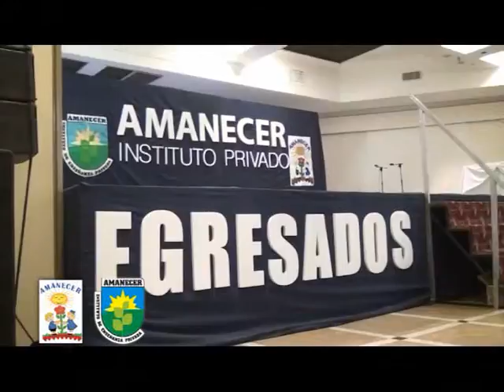Instituto Privado Amanecer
Actos de Colación de los NIveles inicial, Primario y Secundario 2016 . . .